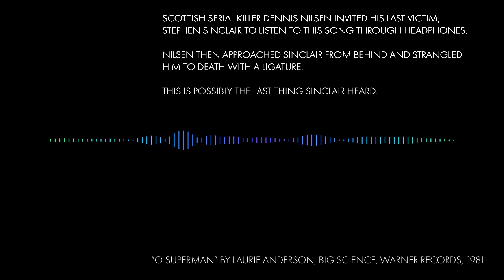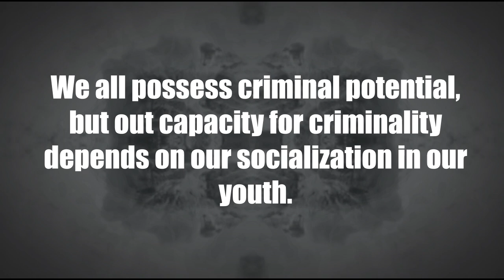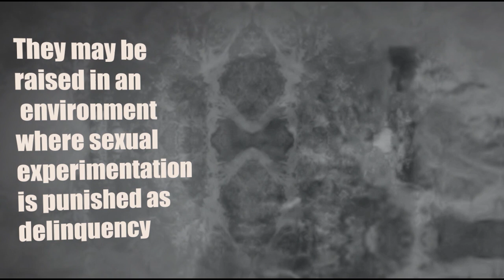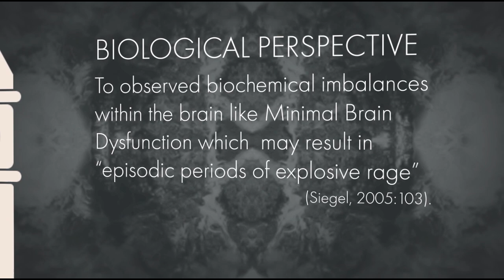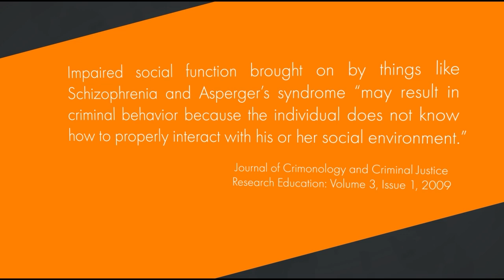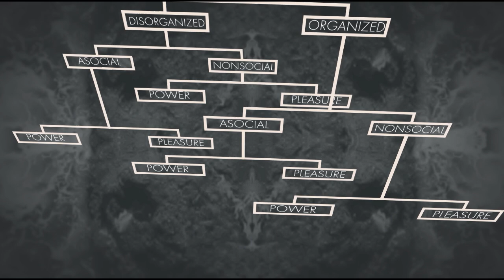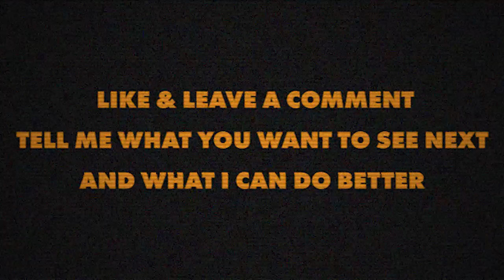The Behavioral Science behind " Mindhunter" | Deep Dives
How to do you profile a killer?

Let's deep dive into the Behavioral Analysis used by the FBI to classify serial offenders.

Footage Courtesy of:
Water Video by Ruvim Miksanskiy from Pexels
Clock tower by Lauren Jochum from the Noun Project